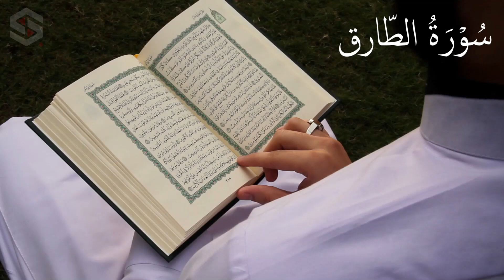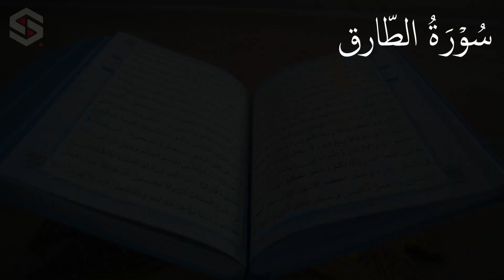Surah Tariq with Urdu Translation | Para: 30 | Urdu tarjuma by Fateh Muhammad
Listen Surah Tariq with Urdu Translation or tarjuma Urdu by Fateh Muhammad Jalandhari - It is the 86 Surah in the Quran with 17 verses, you can read full Surah Muhammad with Urdu Translation or tarjuma online. The surah's position in the Quran in Juz 30 and it is called Makki sura.

Best Islamic Shorts Videos which includes Quran Tilawat, Makkah Live Shorts, Madinah Live Shorts, Motivational Quotes, Islamic information and much more.😊.

Watch: Surah Noor with Urdu Translation | Para: 18 | As Sudais and Urdu by Fateh Muhammad Jalandhari

Watch: Surah Maryam with Urdu Translation | Para: 16 | As Sudais and Urdu by Fateh Muhammad Jalandhari